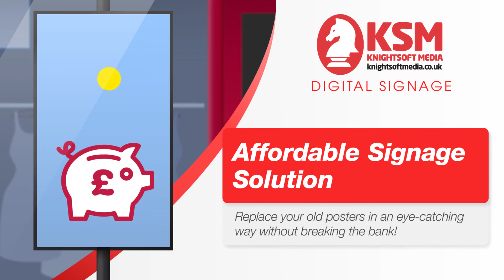Digital Menu Screens UK Signage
Check out Digital Signage at Knightsoft Media.